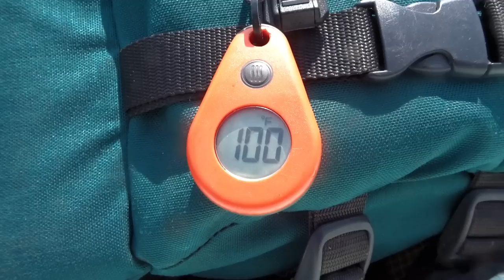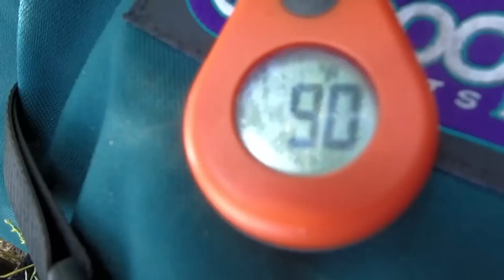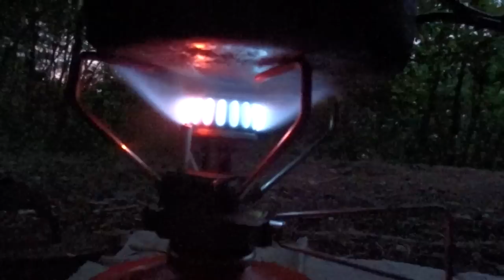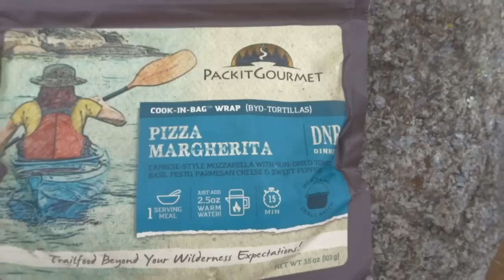A Week in a Canoe and Hammock BWCA....Part 2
Paddling and Portaging onward.
Thankee for watching~
Shug